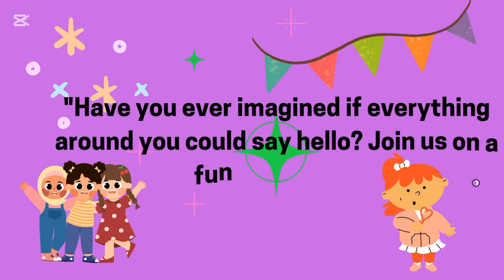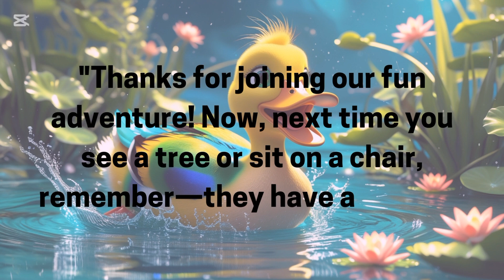Greeting | Living and Non Living Things| Educational Video For Kids| Kindergarten Lessons In English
In this video Kids You will learn about Living and Nonliving Things.
Things which can grow, respire , walk , talk  and and reproduce are called living things.
Living things can also feel emotions like anger, fear and happiness, joy , sadness.
After growing and living for a long time living things ultimately die.
Examples of living things are human beings, animals and plants.
Plants cannot move from one place to another. Hence, they are also living things.
Things which cannot grow, respire , walk , talk  and reproduce are called nonliving things. They do not have any kind of life in them.
Examples of nonliving things are rocks, hat, door ,water bottle.